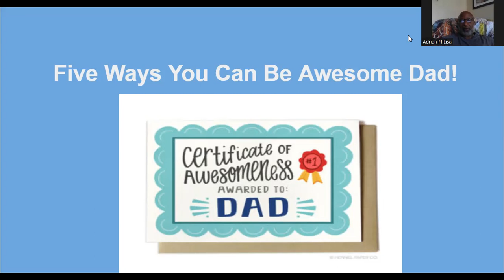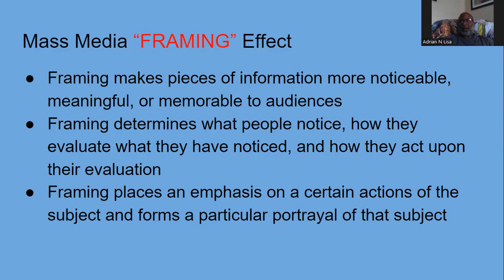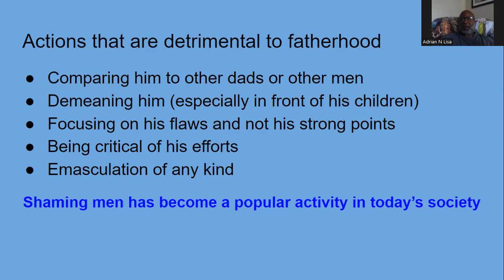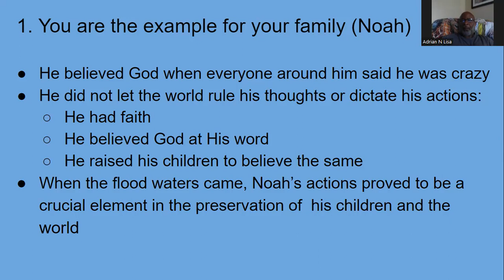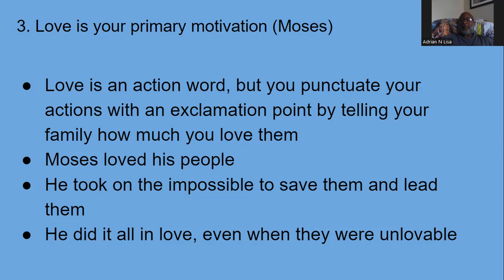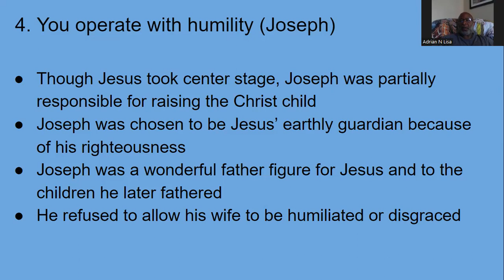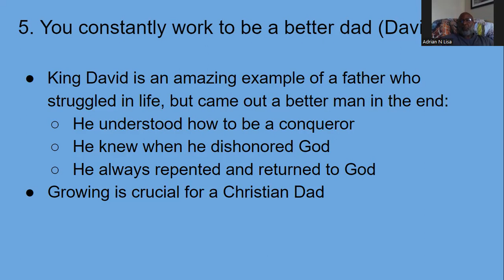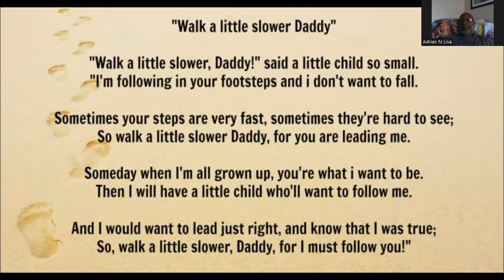Awesome Dads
As we prepare to celebrate fathers this coming Sunday, Let us remember that the only perfect father is our Heavenly Father. He does not require perfection from us, but He does expect progression. As earthly fathers, our job is to work with our wife or the mother of our children to point them in a direction that will one day bring them into a relationship with Christ. Happy Father's Day and God bless the dads out there striving to be an awesome dad...